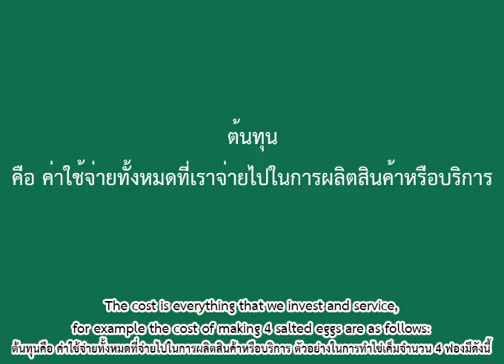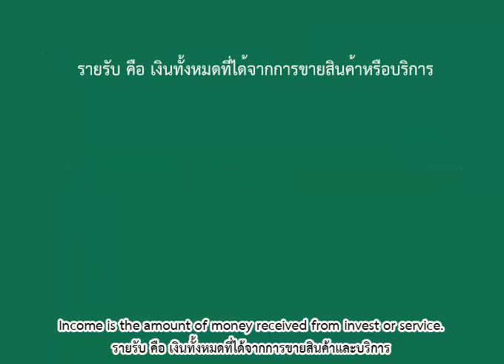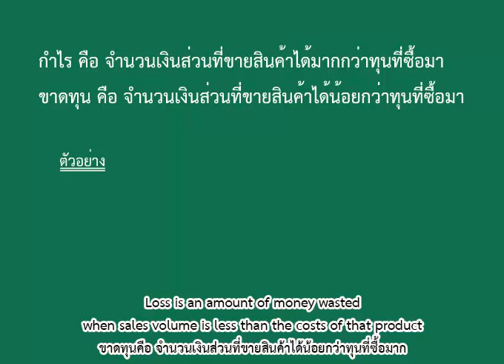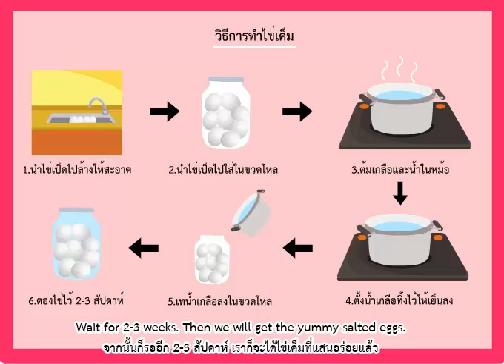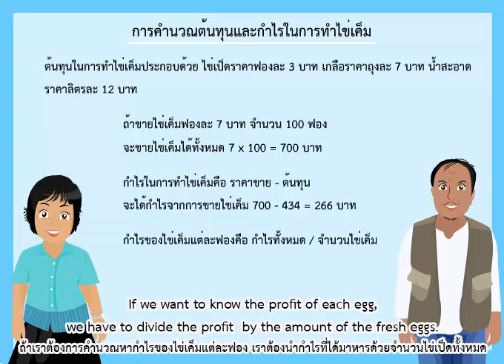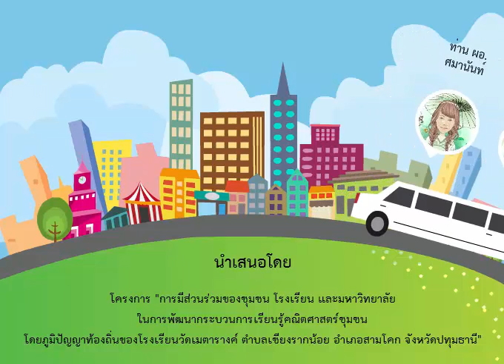Project_Math_Subtitle